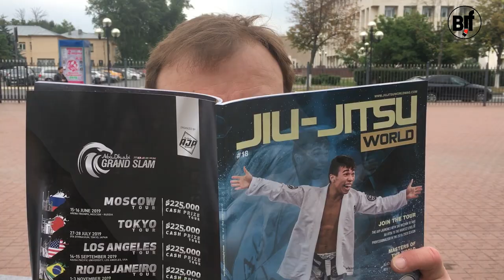Реальный секрет Чемпиона Андрея Морозова на AJP GRAND SLAM MOSCOW 2019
🔸13 МАРТА -  AJP TOUR MOSCOW INTERNATIONAL PRO - GI & NO GI. Детские категории, Взрослые белые и синие пояса
🔸14 МАРТА
ABU DHABI GRAND SLAM JIU-JITSU WORLD TOUR 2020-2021 - MOSCOW -  пурпурные, коричневые и черные пояса. ADULT, MASTERS, MASTERS 2